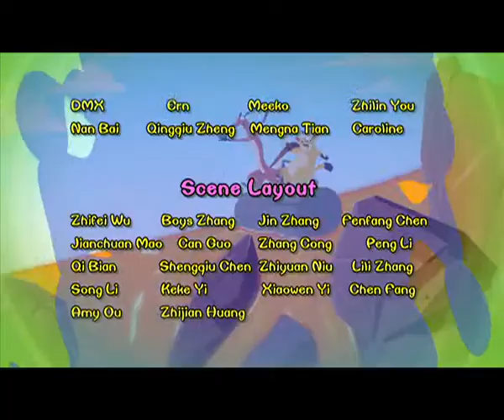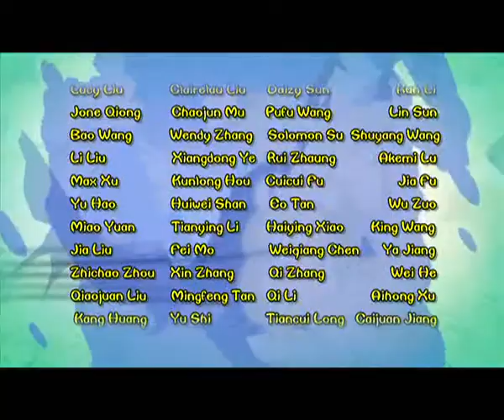Cartoon | Chicken Stew | English | 282 | Trace Tibetan Antelopes